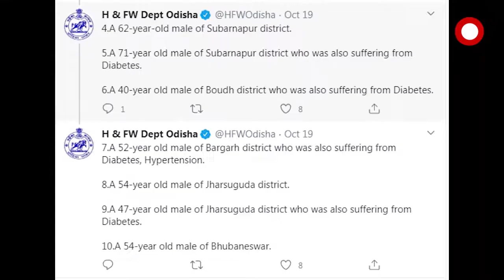ରାଜ୍ୟରେ ଖସୁଛି ସଂକ୍ରମଣ ।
ରାଜ୍ୟରେ ଖସୁଛି ସଂକ୍ରମଣ । 24 ଘଣ୍ଟାରେ 1982 ପଜିଟିଭ ଚିହ୍ନଟ ହୋଇଛନ୍ତି । ଏଥିରୁ କ୍ୱାରେଣ୍ଟାଇନରୁ 1156 ଚିହ୍ନଟ ହୋଇଥିବା ବେଳେ ସ୍ଥାନୀୟ ସଂକ୍ରମଣ 826 । ଖୋର୍ଦ୍ଧାରୁ ସର୍ବାଧିକ 3ଶହ ଚିହ୍ନଟ ହୋଇଛନ୍ତି । ସେହିପରି ରାଜ୍ୟରେ ପୁଣି 17 ମୁଣ୍ଡ ନେଇଛି ମହାମାରୀ । ଏହାକୁ ମିଶାଇ ରାଜ୍ୟରେ ମୋଟ୍‌କରୋନା ମୃତ୍ୟୁ ସଂଖ୍ୟା ୧୧୫୨ରେ ପହଞ୍ଚିଛି। ଭୁବନେଶ୍ୱରରୁ ୨ ଜଣ ରୋଗୀଙ୍କ ମୃତ୍ୟୁ ଘଟିଛି। 24 ଘଣ୍ଟାରେ 1982 ପଜିଟିଭ ଚିହ୍ନଟ ହୋଇଛନ୍ତି ।